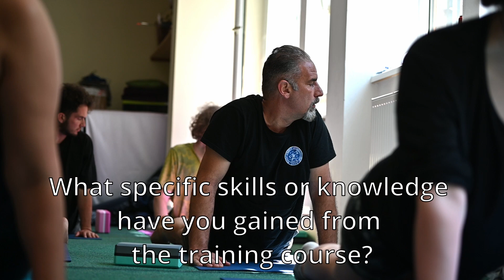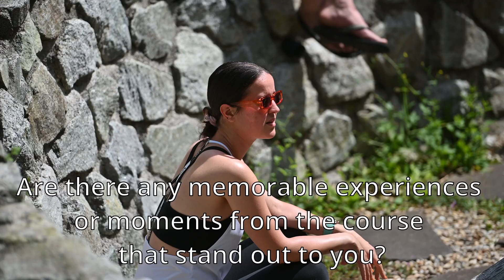Muhammad Nasir, Konstantinos Louvaris and Virginia Yakova (English subtitles)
Erasmus+ Training course
16th to 24th of June 2024
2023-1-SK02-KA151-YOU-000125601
3O participants, 6 countries a 7 in krasnonadkysucou